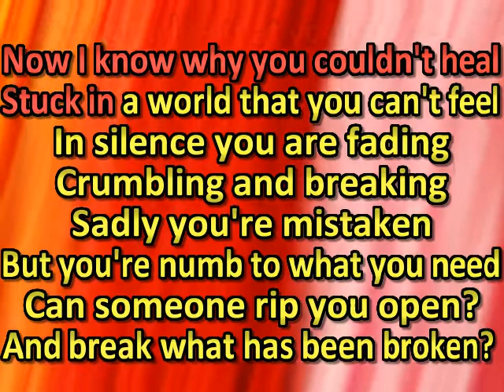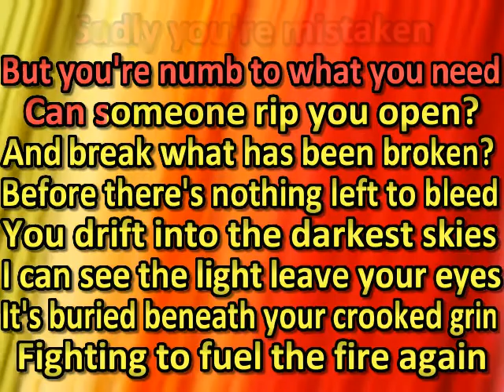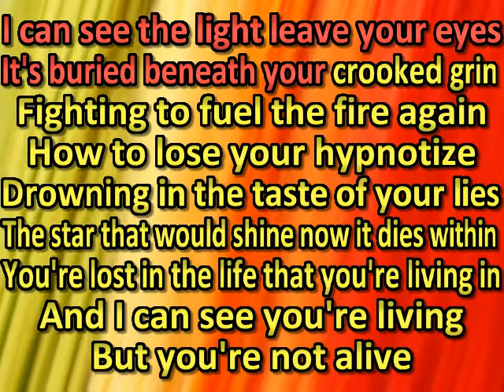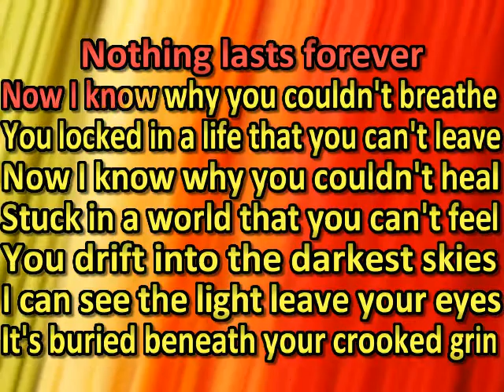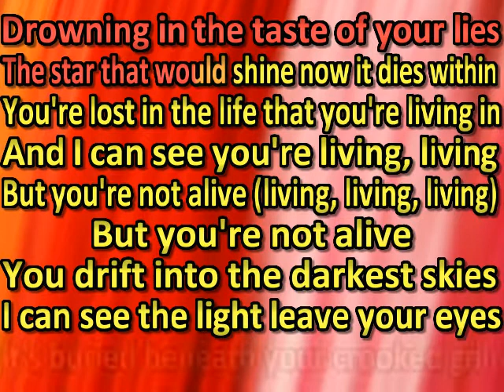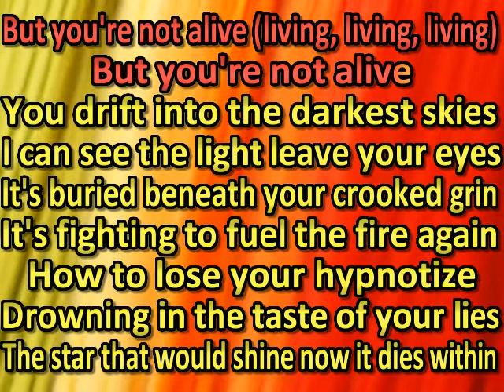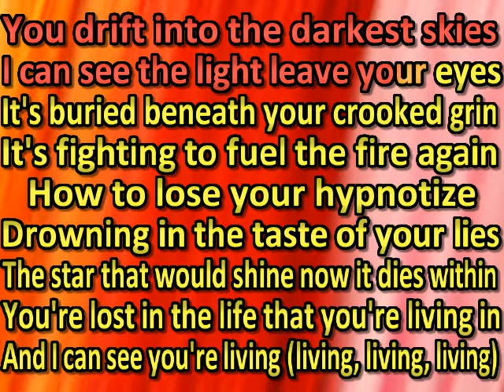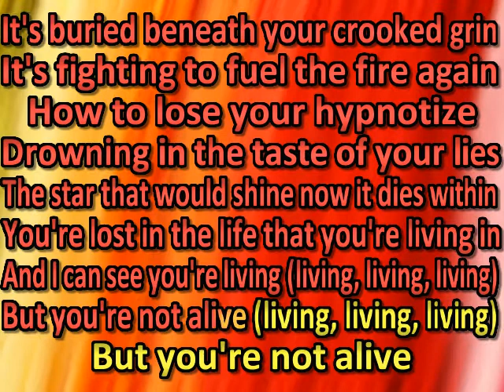The Veer Union - Living Not Alive (karaoke)